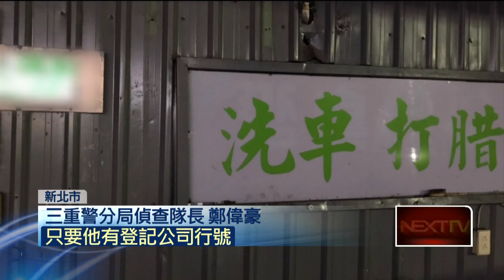賭場也能花？！警破賭場搜2萬8「三倍券」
新北市三重警方昨（22）日深夜在仁美街破獲一處藏身在洗車場的流動賭場，當場逮捕27名賭客及負責人，經警方查獲發現，這10名賭客竟拿振興三倍券賭錢，員警第一次遇到這種情況，直呼「很誇張」。